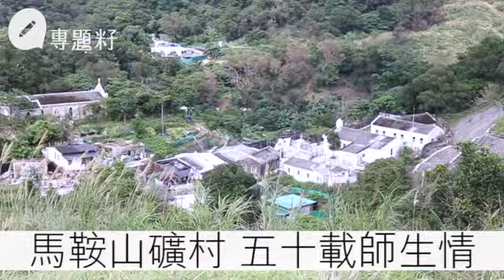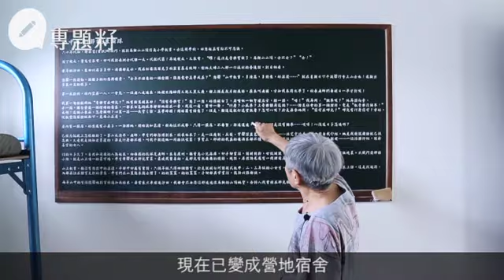馬鞍山礦村 五十載師生情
馬鞍山，曾是一片滄海桑田，八十年代發展新市鎮後，昔日的沙灘已被高樓大廈取替。在馬鞍山繞道以南的綠化地帶，除了有從六十年代才興建的信義新村，在山頂還有五十年代開始聚居礦工的馬鞍山村。裘渝珠與廖鳳嬌均是馬鞍山村的過客，前者於六十年代初的馬鞍山村信義學校執教兩年，後者隨改嫁礦工的母親上山，在就讀村校遇上裘老師。兩師生逾廿年沒見面，偶然相遇兩人淚流滿面，現在裘渝珠跟廖鳳嬌學畫畫，延續師生情。